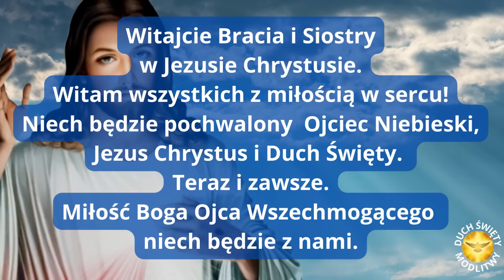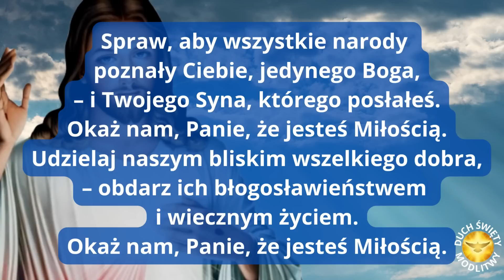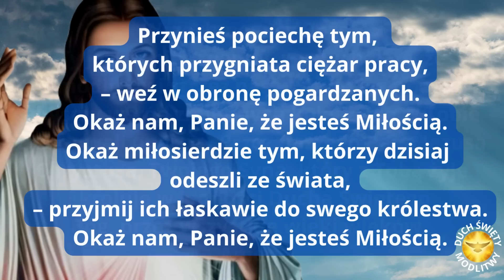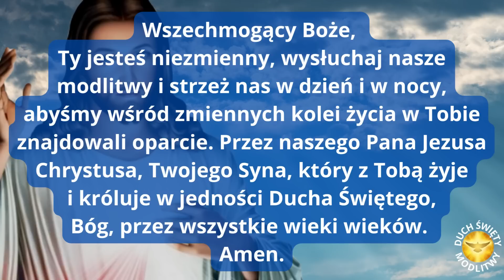MODLITWA PORANNA ❤️ JEZU JESTEŚ MIŁOŚCIĄ ❤️ BŁOGOSŁAWIEŃSTWO